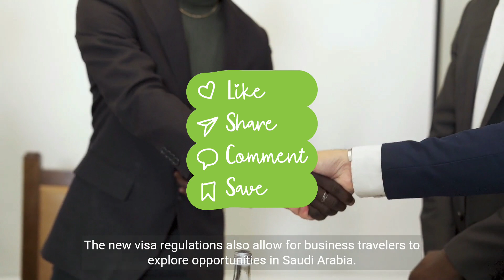Saudi Arabia visit visa